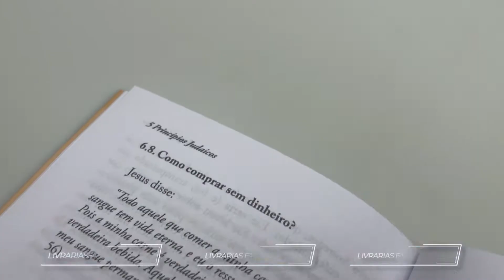5 Princípios Judaicos Valores Inegociáveis Para Uma Vida Bem Sucessida | Jorge Linhares - LFC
Especificação do produto:

Paginas: 96
Formato: 21 x 14 cm
Editora: Getsêmani
Acabamento: Brochura
Autor: Jorge Linhares
Idioma: Português